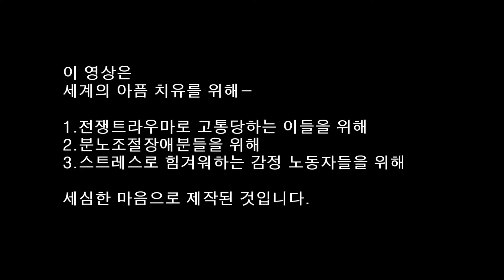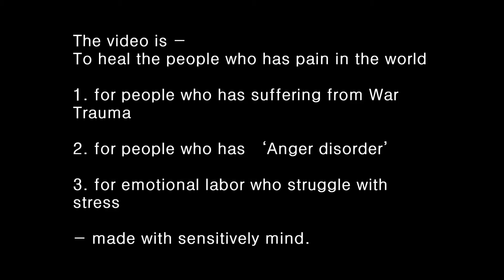11월 25일